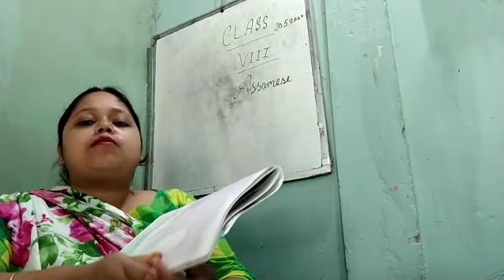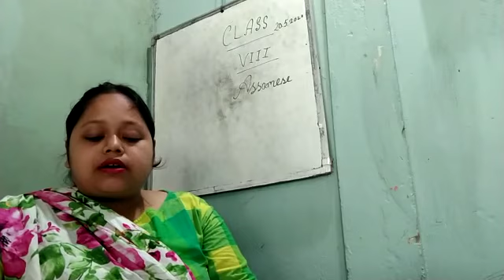Class VIII ,Assamese